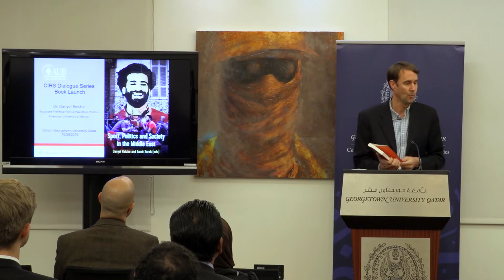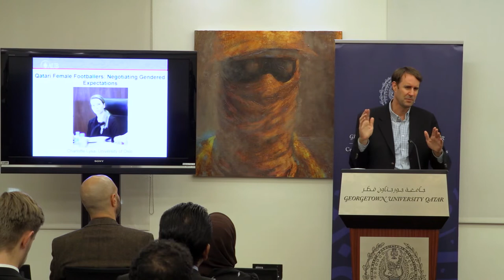CIRS Book Launch: Sport, Politics, and Society in the Middle East | Danyel Reiche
Sport in the Middle East has become a major issue in global affairs. The contributors to this timely volume discuss the intersection of political and cultural processes related to sport in the region. Eleven chapters trace the historical institutionalization of sport and the role it has played in negotiating ‘Western’ culture. Sport is found to be a contested terrain where struggles are being fought over the inclusion of women, over competing definitions of national identity, over preserving social memory, and over press freedom. Also discussed are the implications of mega-sporting events for host countries, and how both elite sport policies and sports industries in the region are being shaped.